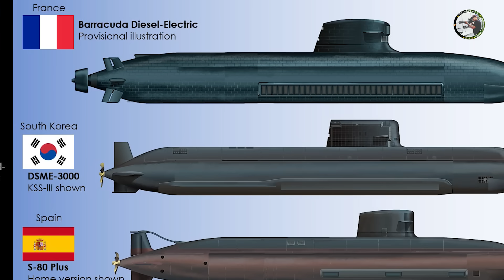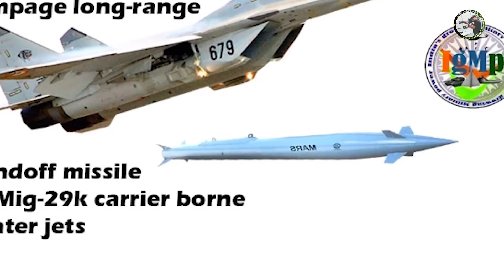भारत ने पी-76 नई घातक पनडुब्बियों पर की बड़ी घोषणा | 14 MRFA Scrapped, Navy P-76 Next Gen Submarines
Defense Updates #2102: 114 MRFA Scrapped, Navy P-76 Next Gen Submarines, Rampage on Mig-29k, JF-17 Block 3 to PAF, Gaganyann mission

 Defence Updates News.